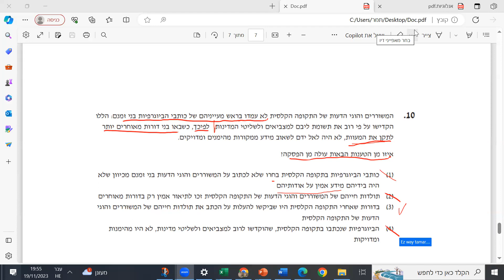בחינות המרכז הארצי סתיו 2023 מילולי 1 שאלה 10 EZWAY